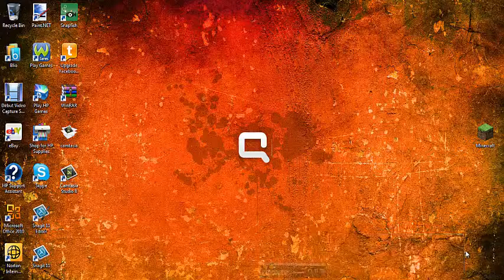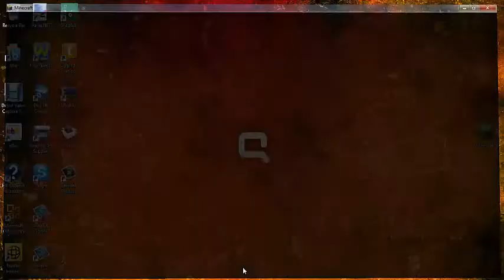Sky Block survival Intro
Sorry i was off my game in this video